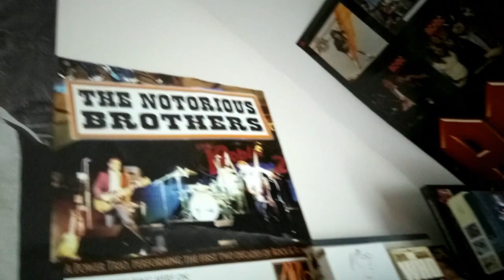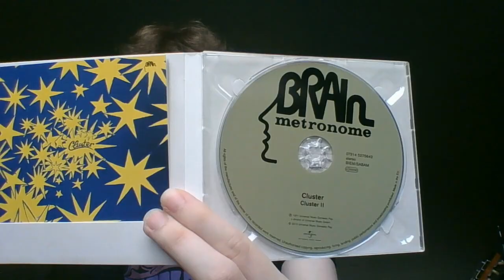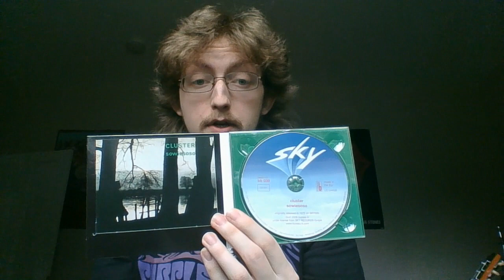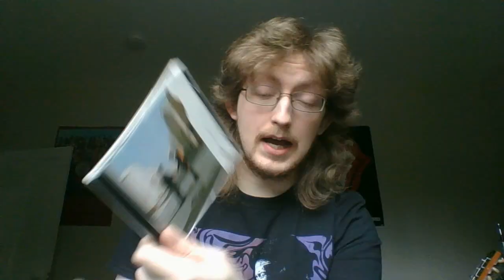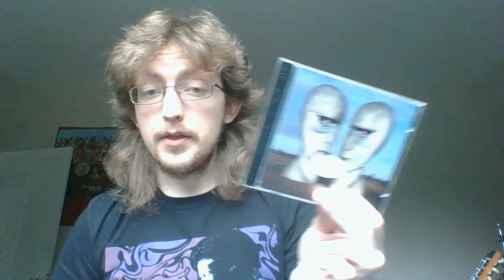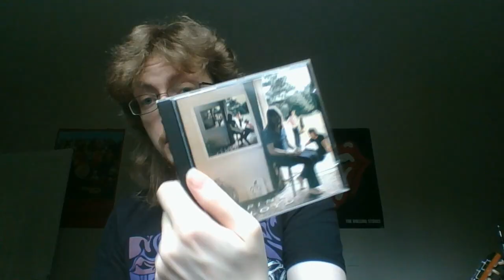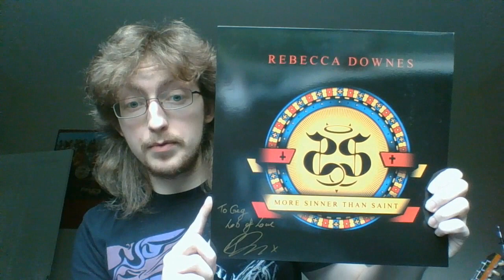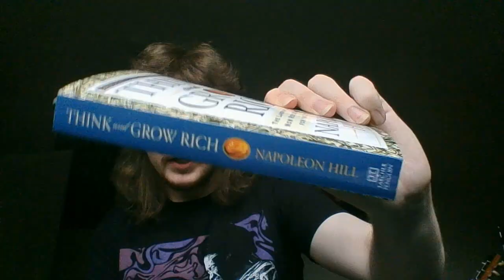Update - Lots of CD's, A Record and Book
Once again another update for this month that's coming to a close. :)